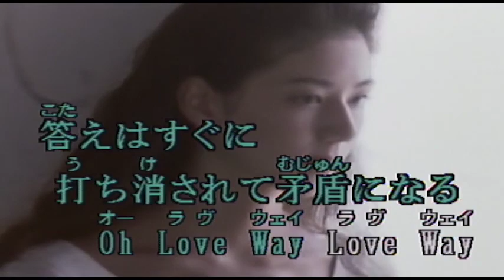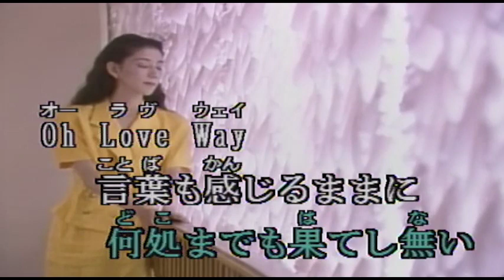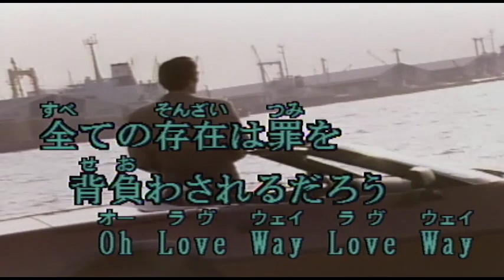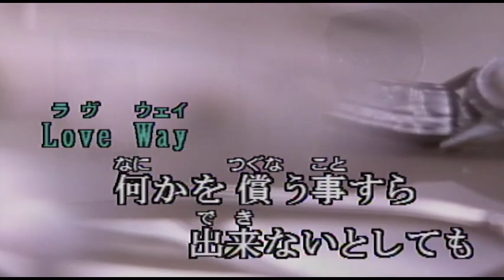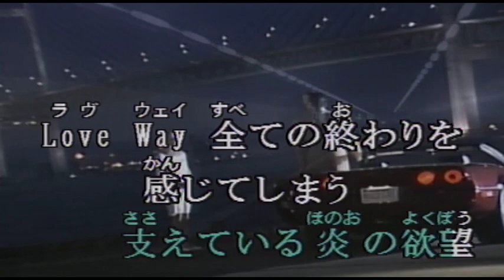（カラオケ）LOVE WAY / 尾崎豊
ひどく煙たい・・・
›1990年
›作詞作曲：尾崎豊

ひどく煙たい朝に目覚めると俺は
何時しか何かに心が殺されそうだ
俺を捕らえる 不可能な夢 偽善に染まる
答えはすぐに打ち消されて矛盾になる
Love Way Love Way
静寂の中の響きに体休み無く
心の傷(いた)みを蹴飛ばしながら暮らしてる
貧しさの憧れに 狂い出した太陽が
欲望の名を借りて何処までも果てし無い

Love Way 言葉も感じるままにやがて意味を変える
Love Way 真実なんてそれは共同条理の原理の嘘
Love Way 生きる為に与えられてきたもの全ては
戦い 争い 奪って愛し合う Love Way

全てのものが置き換えられた幻想の中で
犯してしまっている気付けない過ちに
清らかに安らかに生まれて来るもの
全ての存在は罪を背負わされるだろう
生き残る為だけの愛ならば安らかに
祈り続けても心は脆く崩されてく
真夜中の街並みに 狂い出した太陽が
欲望の形を変えて 素肌から心を奪ってく

Love Way 何ひとつ確かなものなどないと叫ぶ
Love Way 足りないものがあるそれが俺の心
Love Way 満たされないものがあるそれが人の心
押されて 流され 愛は計られる Love Way

何時も何かが違う 生きて行くだけの為に
こんなに犯した罪を 誰も背負いきれない

Love Way　何かに裁かれている様な気がする
Love Way　何かが全てを罪に陥れていく様だ
Love Way　何かを償う事すら出来ないとしても
Love Way　生き残る為に愛し合う事は出来るだろうよ

欲望の暗間に 狂い出した太陽が
この狂った街の中で 慰安に身を隠す人々を照らし出してる

Love Way　心と体を支えている炎の欲望
Love Way　全ての終わりを感じてしまう時にさえ俺は
Love Way　生きる為に汚れていく全てが愛しい
人間なんて愛に跪く Love Way